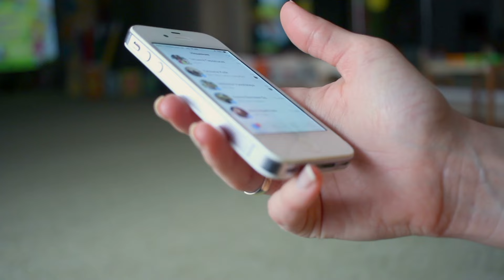Kranke Teenagerin wurde gemobbt - dann tauchten 120 Biker mit großer Überraschung an ihrer Tür auf